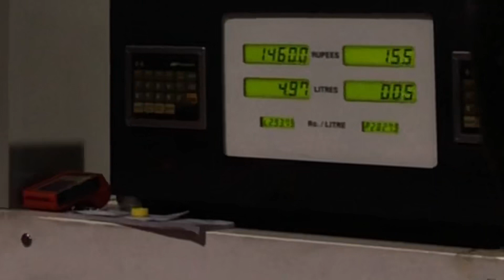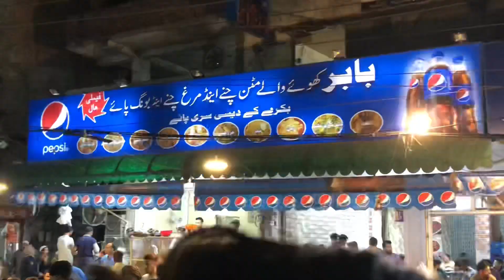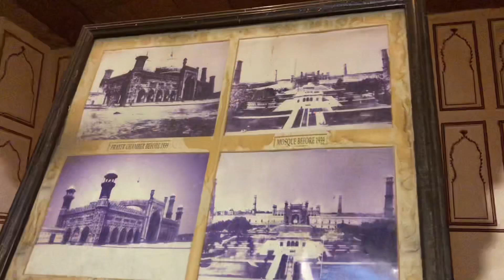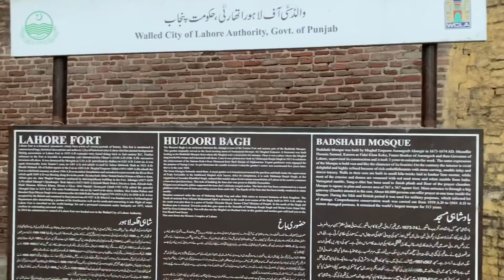Last sehri at lahore fort food street in lahore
Last Sehri At Badshahi Mosque Old Anarkali Street Lahore